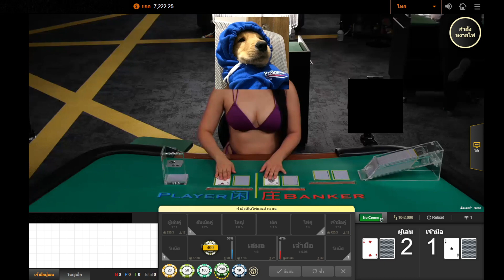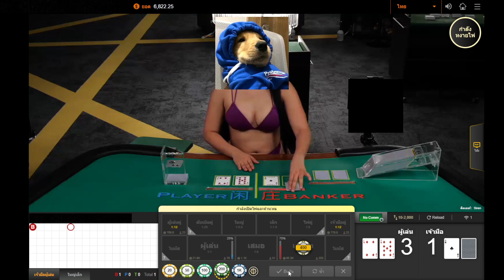บาคาร่าเว็บตรง บาคาร่าวอเลท บาคาร่าทุนน้อย เว็บบาคาร่า บาคาร่าออนไลน์ บาคาร่าทุนน้อย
เว็บบาคาร่า true wallet
เว็บตรงบาคาร่า true wallet
บาคาร่า เว็บตรง
เว็บบาคาร่า เว็บตรง
สมัคร บาคาร่า เว็บตรง